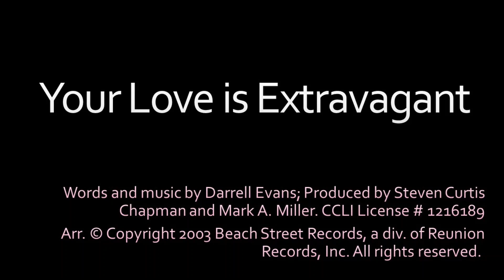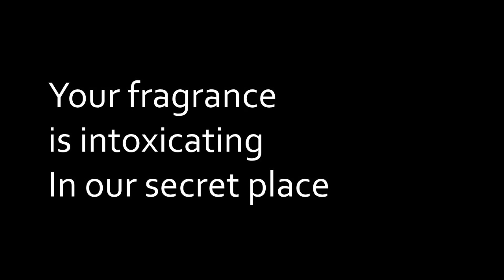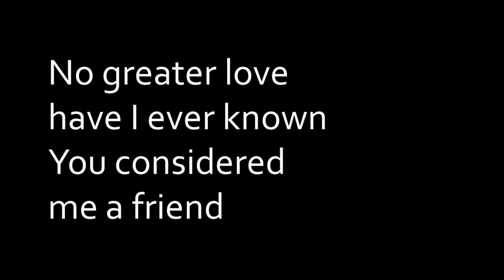Your Love is Extravagant - Lyric Video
This is a performance of "Your Love is Extravagant." Our church does not own the rights to this song or lyrics. We are posting it here for members of our church to use during personal and family worship times.

Words and music by Darrell Evans; Produced by Steven Curtis Chapman and Mark A. Miller.